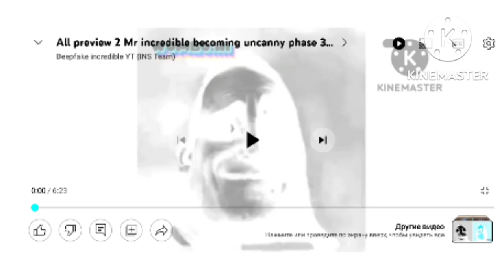all preview 2 uncanny phase 3 becoming uncanny deepfakes g major 9 by kumar